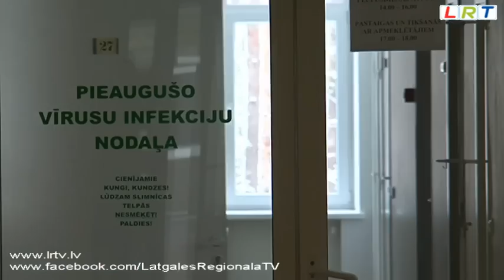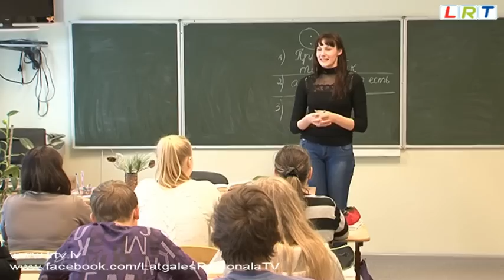Gripas epidēmija Daugavpilī pieņemas spēkā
Latvijā jau trešo nedēļu turpinās gripas epidēmija.
Visaugstākā saslimstība  novērota Daugavpilī. Tur uz simts tūkstošiem iedzīvotāju gripa konstatēta vairāk nekā deviņiem simtiem. Šobrīd infekcija turpina izplatīties, katru dienu pacientu skaits slimnīcā pieaug.